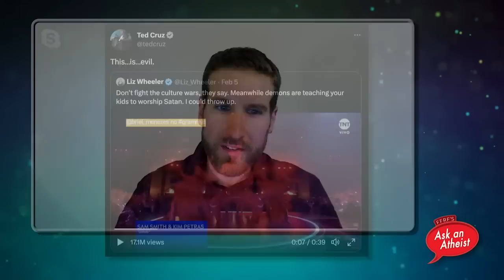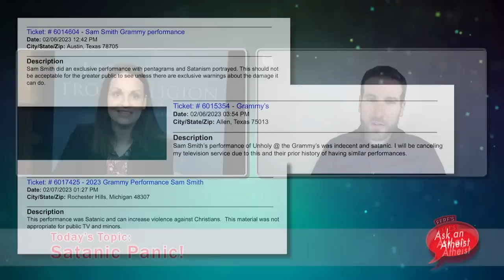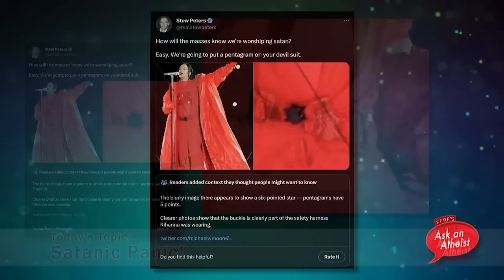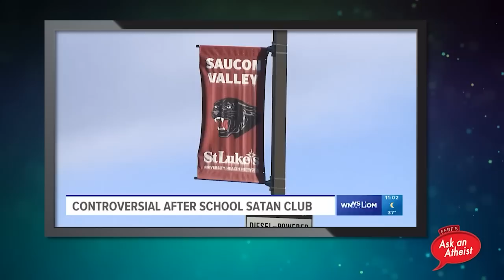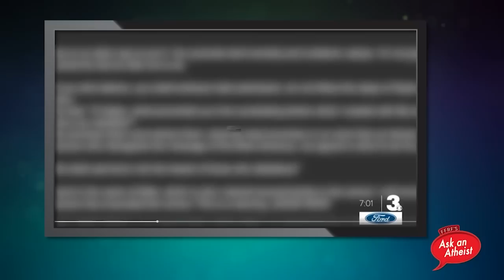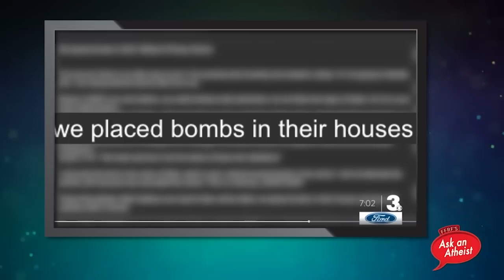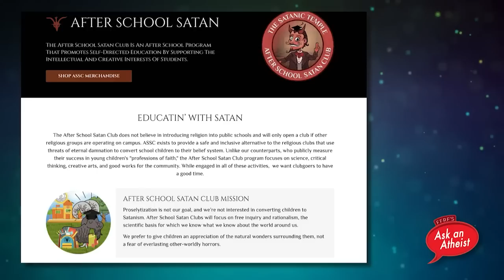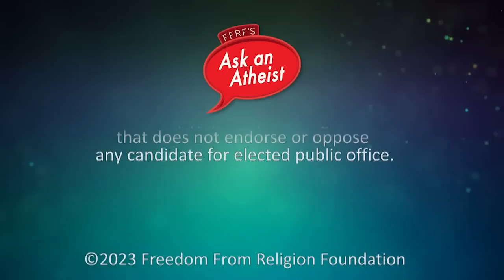Satanic Panic!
FFRF Staff Attorney Chris Line and FFRF Associate Counsel Liz Cavell examine the recent reemergence of the Satanic Panic! We’ll discuss Sam Smith’s satanic Grammy performance, Rihanna’s Super Bowl performance, and the emergence of After School Satan Clubs around the country.